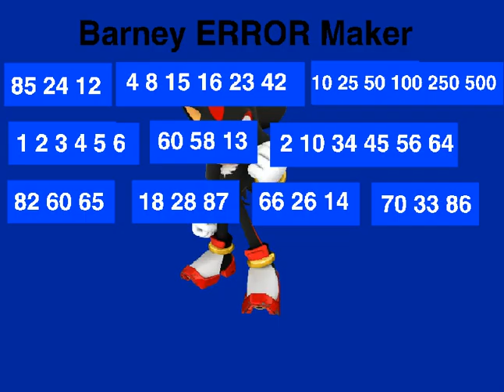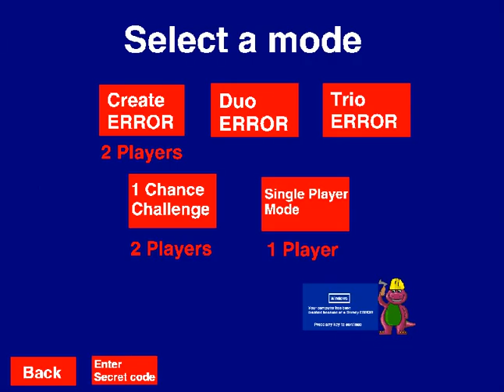Barney error maker